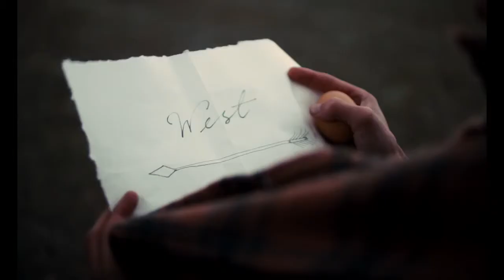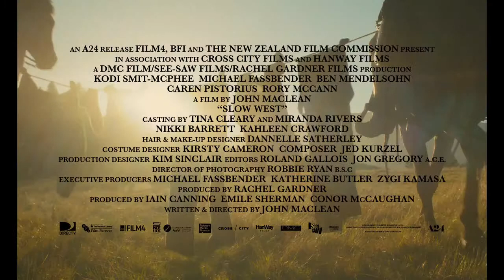Медленный Запад / Slow West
Трейлер фильма  "Медленный Запад"
Жанр: боевик, вестерн, триллер
Год выпуска: 2015
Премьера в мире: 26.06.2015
Режиссеры: Джон Маклин
МакКохан, Эмиль Шерман, Рэйчел Гарднер
Актеры: Майкл Фассбендер, Рори МакКанн, Коди Смит-МакФи, Бен Мендельсон,